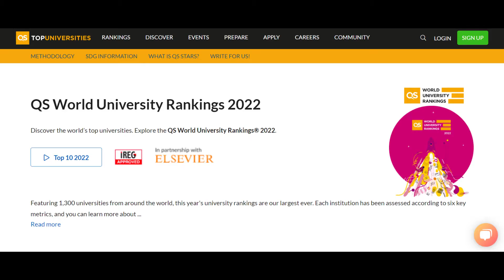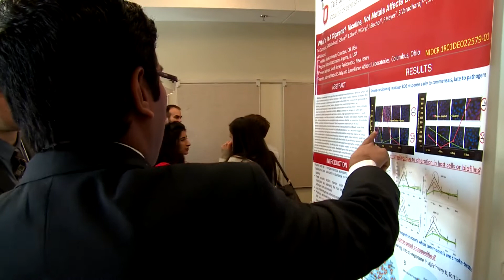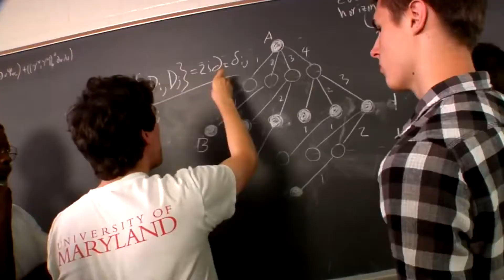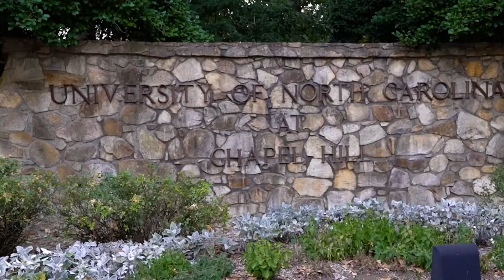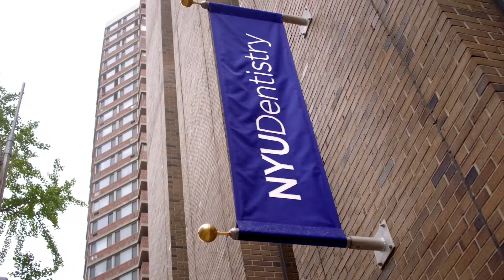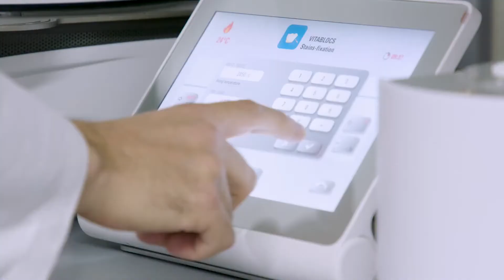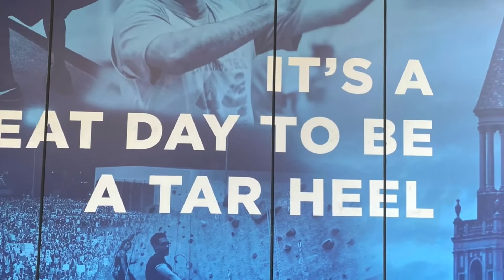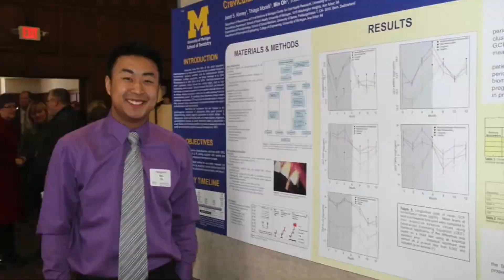TOP 10 DENTAL SCHOOLS IN THE USA | Updated Rankings and FEE STRUCTURE 2021 | Options after INBDE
Hello and welcome everybody!

Today in yet another exciting video, we will be talking about a topic that a lot of you have been asking about. Top Dental colleges in the US of A.
You've passed you INBDE but what after that? Here is where the real grind begins. Cheating your CV and applying to dental colleges in the USA can be a headache. But don't worry, we are here to narrow down the list to present to you the top 10 dental schools in the US that you can apply to.
We have looked at various criteria to decide you gets to be our number 10.
So do watch until the very end and see for yourself which colleges make the cut.

Made by- Dr. Suraj Jha
Timestamps-
00:00- Introduction
1:25 - #10
2:16- #9
3:01- #8
3:43- #7
4:25- #6
5:28- #5
6:17- #4
7:10- #3
7:43- #2
8:22- #1

Links-
10- Ohio State University

9- University of Maryland, Baltimore

8-UCLA Dental School

7-UCSF Dental School

6-University of North Carolina, chapel hill

5-NYU school of Dentistry

4- University of Pennsylvania School of Dental Medicine

3- Washington University Dental School

2- Harvard University Dental School

1- University of Michigan, Dental School

Reach out via mail for advertising or collaboration.